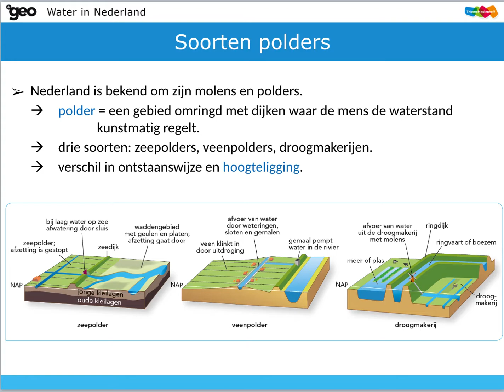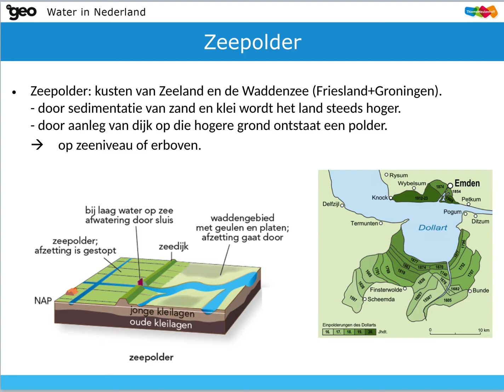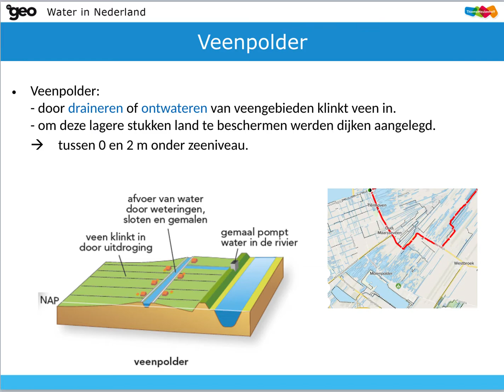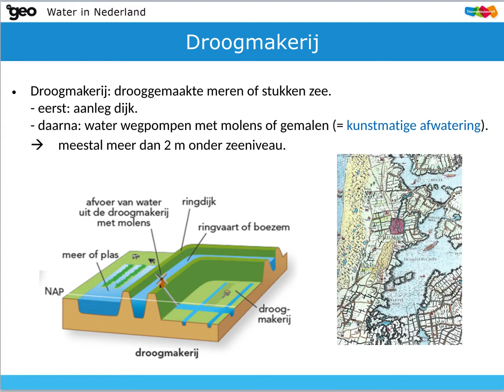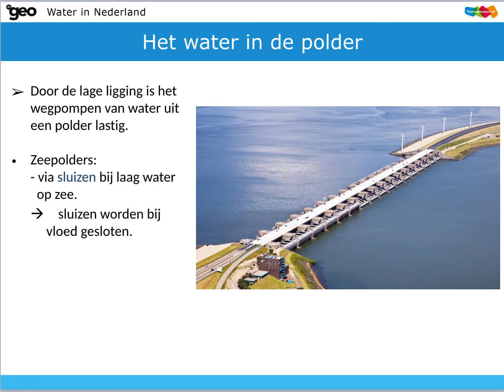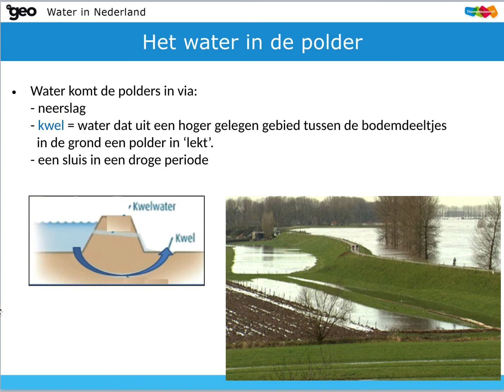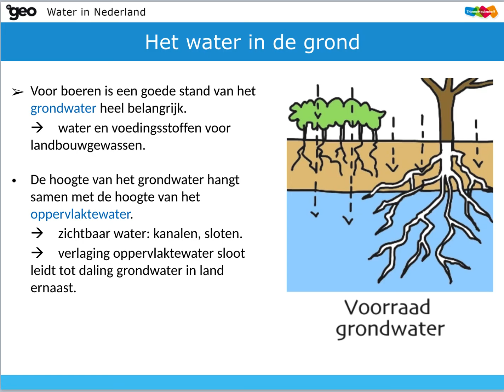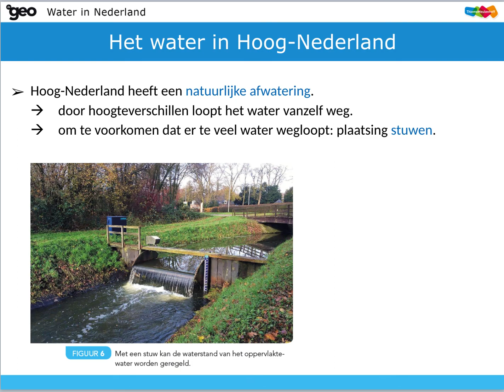AK 4 Mavo Water in Nederland 7.2 Een land van polders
4 Mavo
Aardrijkskunde
Water
Water in Nederland
soorten polders
water in de polder
water in de grond
water in hoog-Nederland
hoogteligging
draineren
ontwateren
kunstmatige afwatering
natuurlijke afwatering
sluis
bemaling
boezem
kwel
grondwater
oppervlaktewater